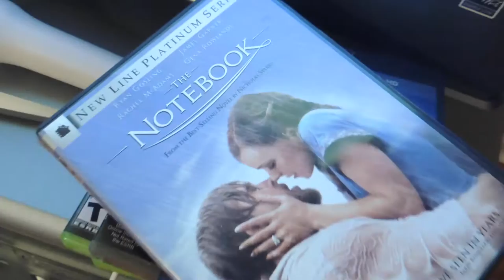How To Survive Valentine's Day Alone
Just a few tips and tricks to get you through this holiday ;)

Independent (ft. LAMBO) - TWRK
All By Myself - Celine Dion